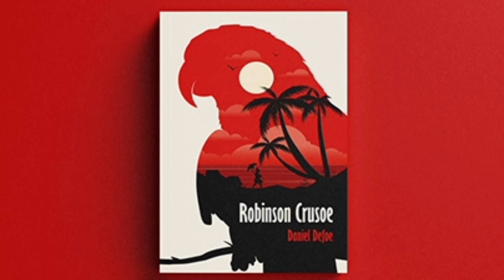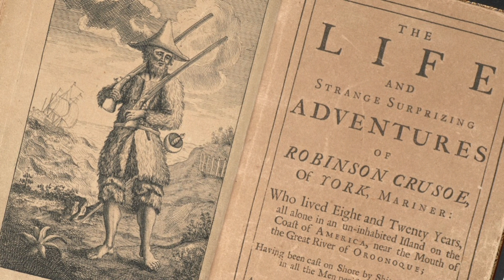Robinson Crusoe - Daniel Defoe | Analysis | Literary Sage